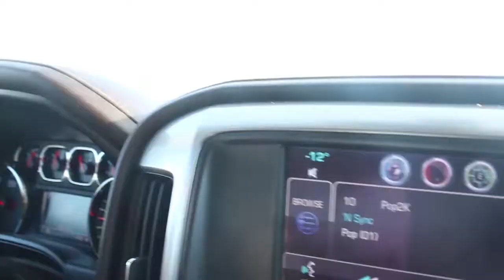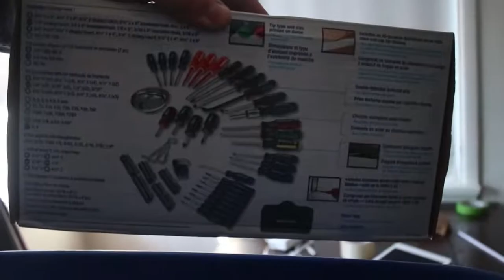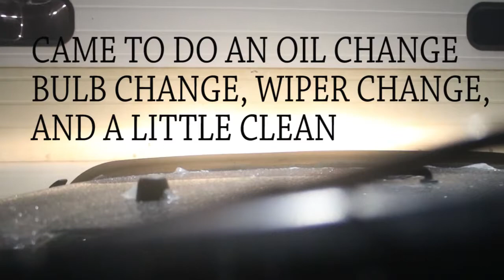RIPPING IT ALL OUT || SUNDAY FUNDAY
A very productive Sunday indeed, renovating the bedroom, shopping and sorting the jeep out

Equipment;
Canon Rebel T6i.
iPhone 6.